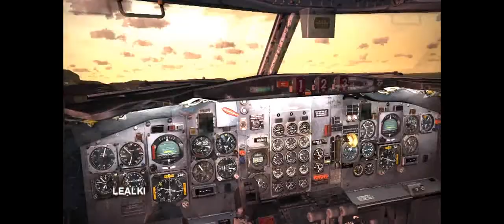Up & Down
One Take-Off